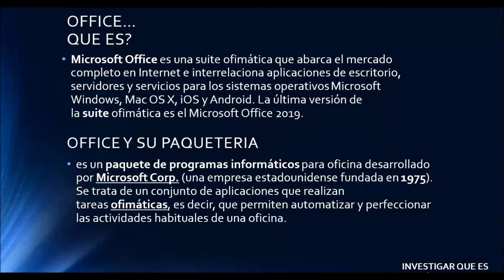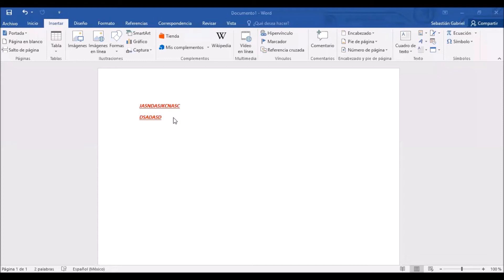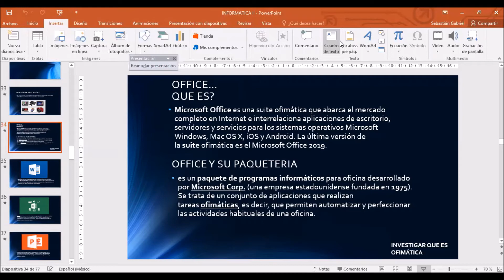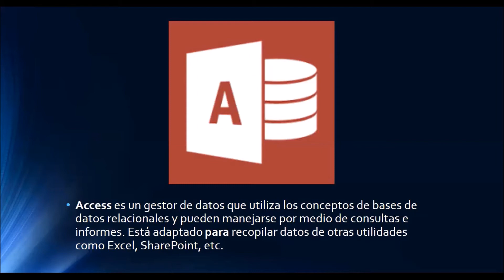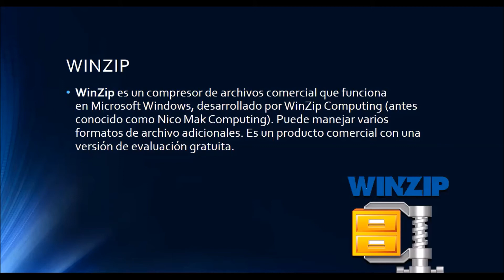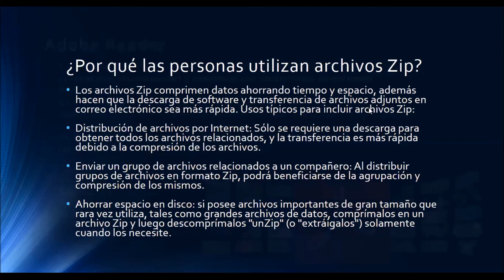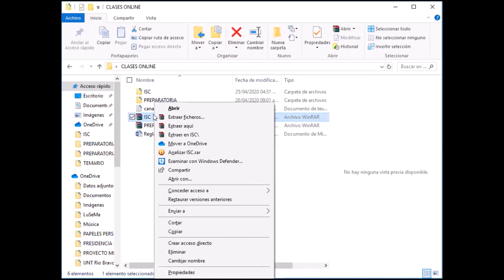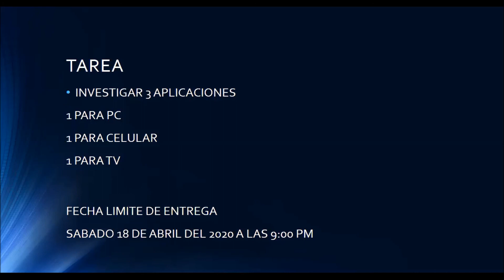DOMINGO_INFORMATICA II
Clase de Informática II
Día 26 de Abril del 2020